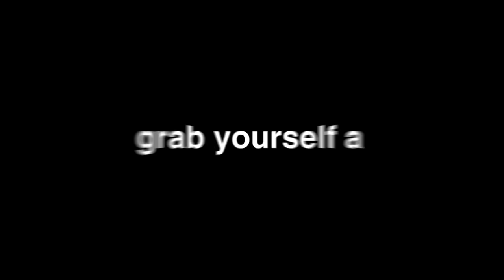Slowly Making my Friends House Longer until he Realizes...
Slowly Making my Friends House Longer until he Realizes... w/ Doni Bobes - Minecraft